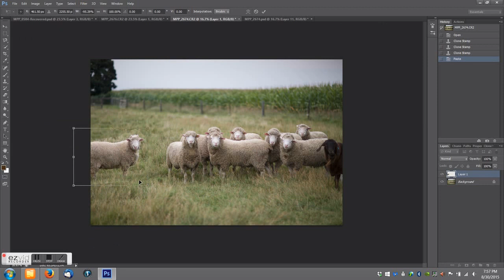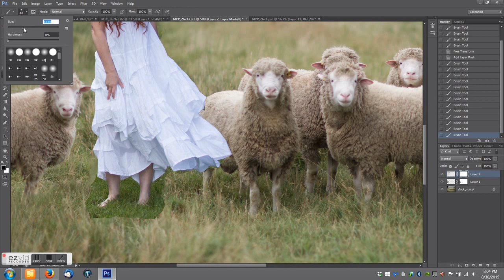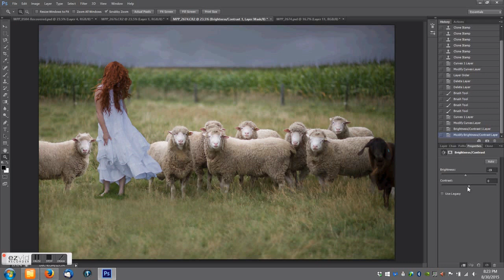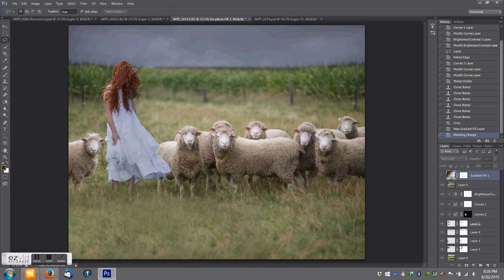"White Sheep" Speed Edit in Photoshop